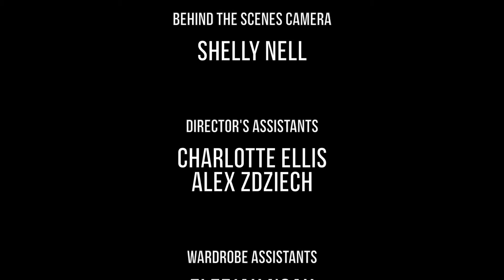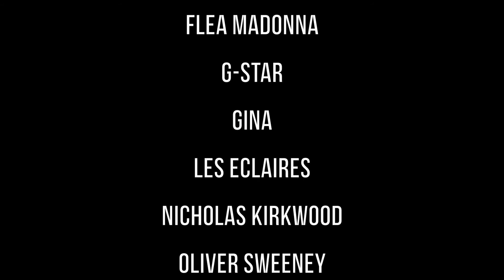The Mess We're In a Film by Diana Gomez HD